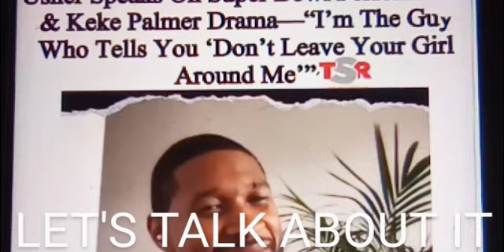USHERS STILL TRENDING OVER SUPERBOWL, KEKE PALMER, DARIUS JACKSON, TREY SONGZ. COMMENTS BELOW 👇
ALLEGEDLY. ,. USHER'S TRENDING IN REGARDS TO THE SUPERBOWL KEKE PALMER AND DARIUS

HE'S RECEIVING BACKLASH FOR HAVING KIM AND THE SUPER BOWL AD SHE'S STILL SUPPORTING BALENCIAGA WHY